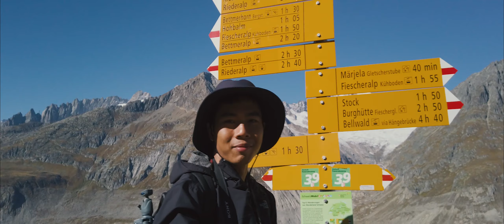เที่ยวคนเดียว Switzerland I EP.3 ธารน้ำแข็งที่ใหญ่ที่สุดในเทือกเขาแอลป์ Aletsch Glacier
วันนี้เป็นอีกวันที่ตื่นเต้นมากๆ เพราะวันนี้ต้องเดินเขากว่า 6 ชม.
เพื่อไปสัมผัสธารน้ำแข็งครั้งแรกในชีวิต!!

ธารน้ำแข็ง Aletsch Glacier
ธารน้ำแข็งที่ใหญ่มากๆ เพราะมันมีขนาดยาวถึง 23 กม. และกว้างประมาณ 1 กม.
เคลื่อนที่อย่างช้าๆ ไปตามแนวเทือกเขาแอลป์

มาดู ก่อนที่ธารน้ำแข็งนี้อาจจะละลายหายไป เนื่องจากโลกที่ร้อนขึ้น
ยังไงก็รักษ์โลกกันด้วยนะครับ เพื่อที่สิ่งเหล่านี้จะได้อยู่กับเราไปนานๆ

ปล. การเข้าไปด้านในหรือเดินบนตัวธารน้ำแข็ง มีความอันตรายมาก อันนี้แนะนำให้หา Guide ที่รู้เส้นทางเดินที่ปลอดภัยนะครับ

ส่วนผมไปคนเดียวไม่กล้าเสี่ยงจริงๆ
ยังไงก็ปลอดภัยไว้ก่อนครับ